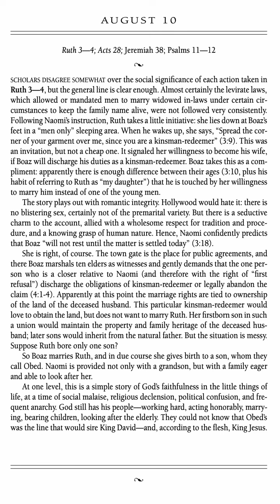Love of God Devotion (Vol. 1) 2024 - August 10